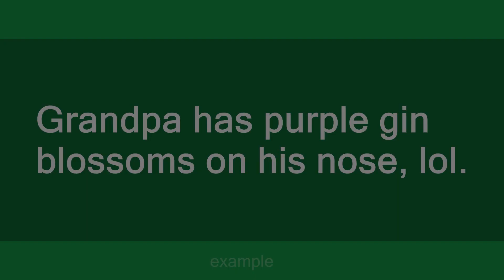gin blossoms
Slang flashcards: